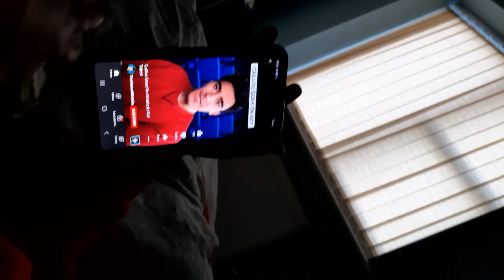20 June 2022